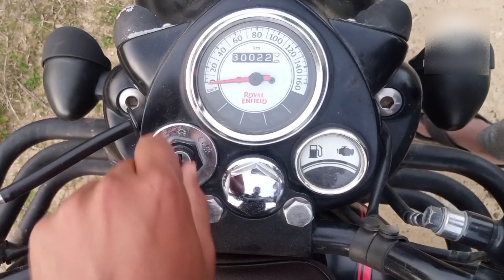Veera Simha Reddy Trailer||Nandamori Balakrishna ||K K Brother's Spoof🙏♥️